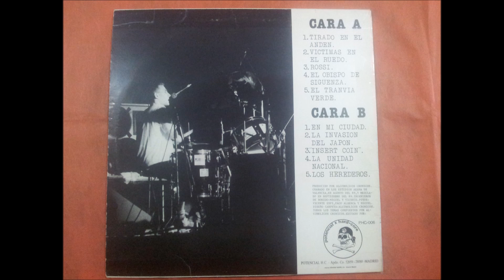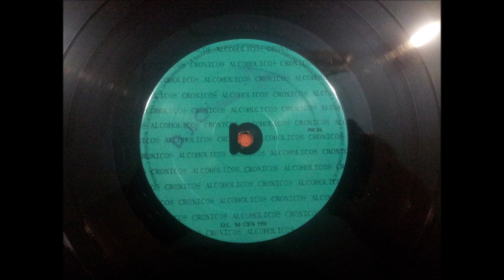ALCOHOLICOS CRONICOS.(EL OBISPO DE SIGUENZA.)(12'' LP.)(1991.)